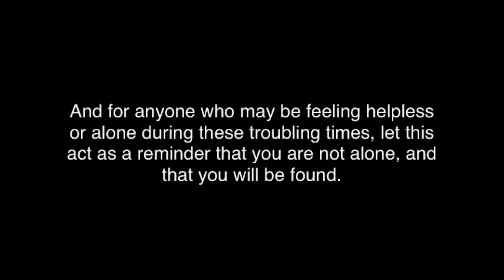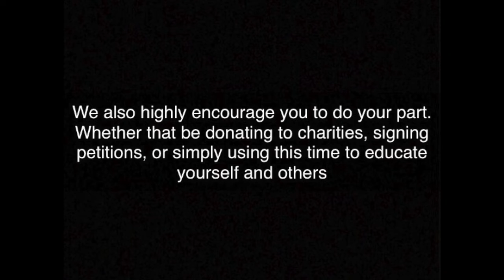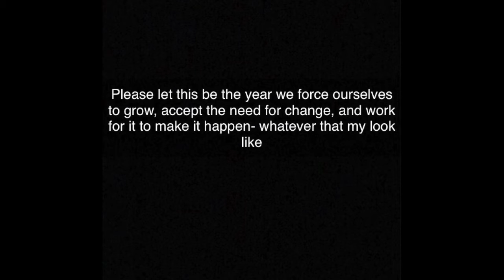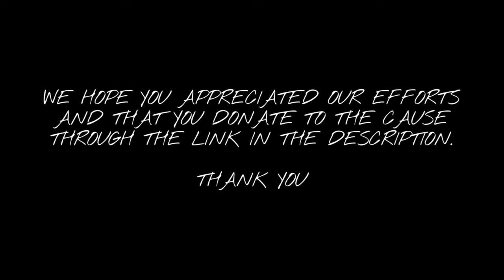Virtual "You Will Be Found" (in support of 'Black Lives Matter')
This is the link to our JustGiving, all proceeds go directly to the "Black Lives Matter Foundation".

Every bit helps :)
We hope you appreciate our efforts in creating this virtual performance of "You Will Be Found" from Dear Evan Hansen. You are not alone, and you will be found.